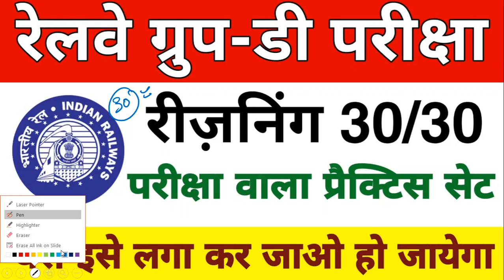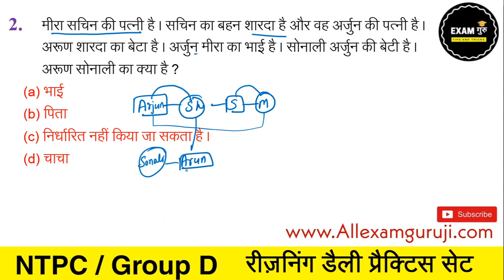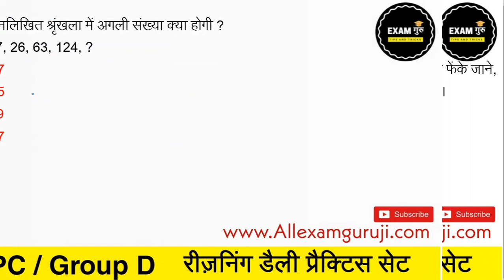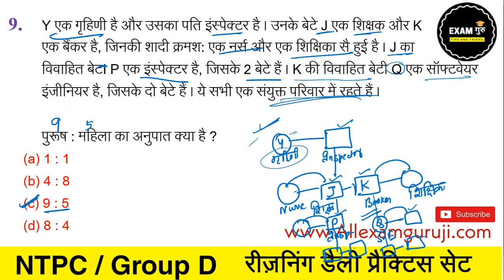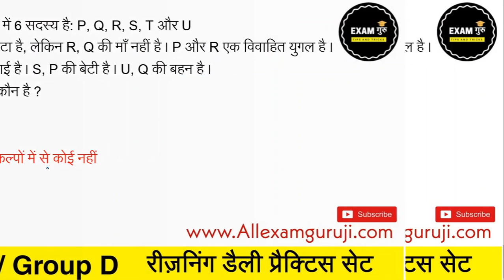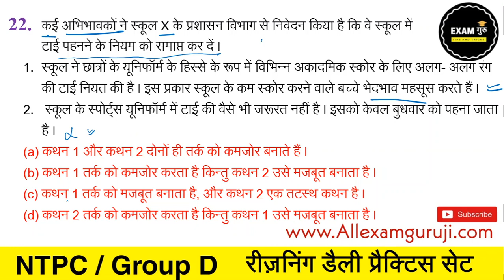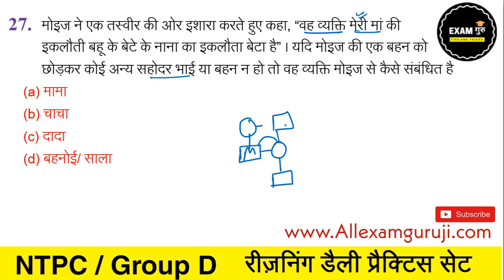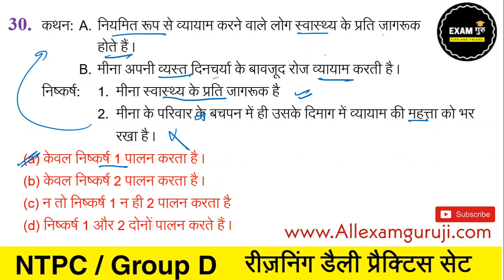रेलवे ग्रुप डी परीक्षा रीज़निंग प्रैक्टिस सेट-55 // Railway Group D Reasoning Practice Set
New Railway Exams batches every week on Unacademy. Get your subscription now!

Unacademy Subscription Benefits:
1. Learn from your favorite teacher
2. Dedicated doubt clearing sessions
3. One Subscription, Unlimited Access
4. Real-time interaction with Teachers
5. You can ask doubts in the live class
6. Download the videos & watch offline